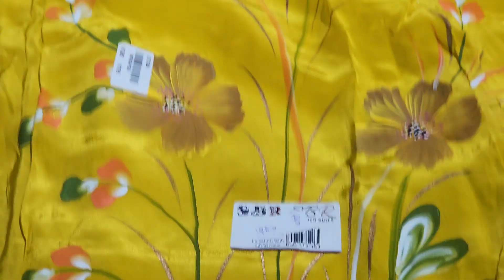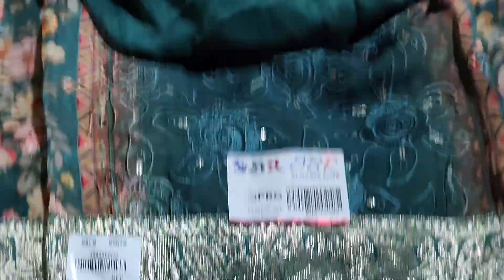☎️7400050056🌹1150 me partywear punjabi suit🌹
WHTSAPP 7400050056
Office call /Helpline 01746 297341

           ALL INDIA

jorjet suit
gorjet suit
wholesale suit
partywear suit
online suit
@pranjal dhaiya
@sonika singh
@gurpreet kaur
@papal sangwan
@kadyan vlogs
@subh cloth house
@jeet's junction
@sonia boutique
@kirti collection
@jyoti fashion point
@shopping idea
@manjot boutique
@sonia boutique
@ suit by sonika
@fashion floura
@kzing creation
@sunita boutique
@urman hill
@rajshree sashion
@Hariom cloth house dujana
@Ankit Hirekhan
@sayma collection
@kanika rana
@kanika collection
@Royal collection boutique patiala
@sandaldeep sandhu
@punjabi corner
@Ritu boutique chandigarh
@rachana textile
@krishna designs and boutiqe
@payal malik
@kritika malik
@Family Fitness
@Armaan Malik
@snappy girl
@Elvish yadav
@Amit badhana

wholesale suit
online suit